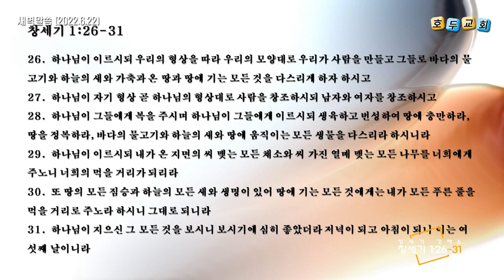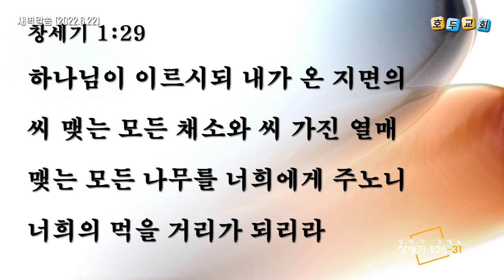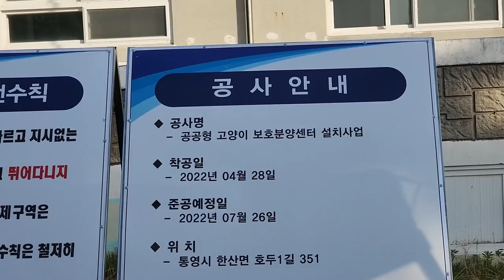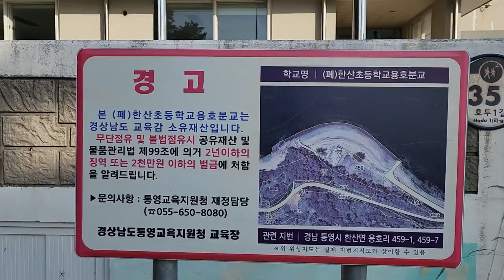호두교회 새벽 말씀(2022.6.22)